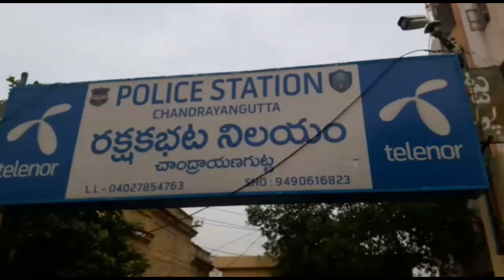BTS NEWS HYDERABAD CHORI KE WARDAD CHANDYANGUTTA POLICE STATION LIMIT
Chori ke wardad chandrayn gutta ps limet bandalaguda